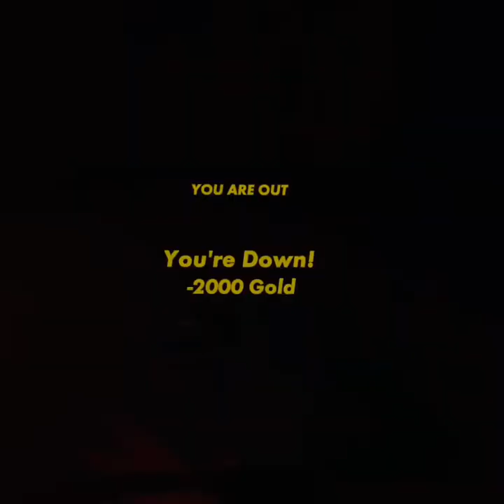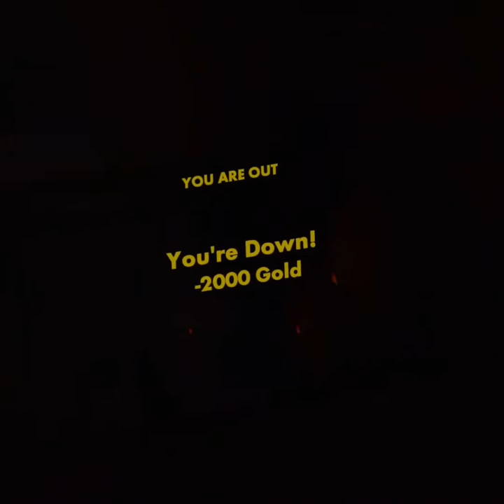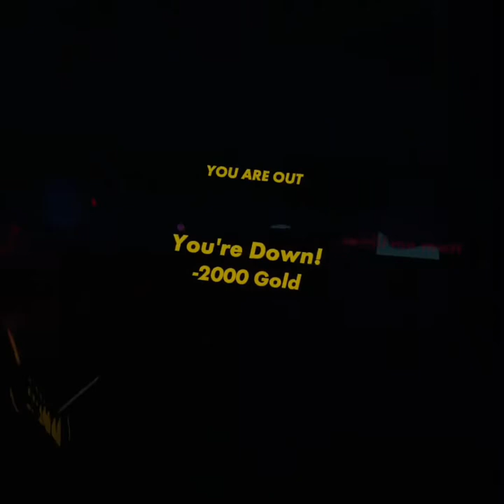The curse of the crimson cauldron￼ a rec room quest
Mastermindkid
It’s me Matt
Mr. Skoop
Bandon bread
Mort3icalgamer
Yt jebus h Christ